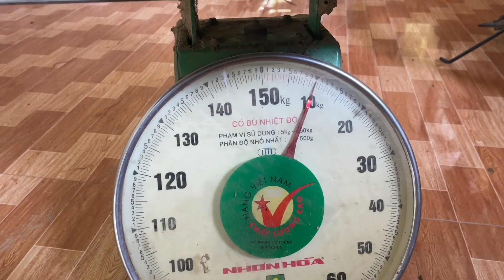Trở lại cái ao ở đầm lầy không ngờ cá dính khủng khiếp thiệt | Cù Lao Dung Vlogs #432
Video hôm nay sẻ là cảnh Trở lại cái ao ở đầm lầy không ngờ cá dính khủng khiếm thiệt nha cả nhà .